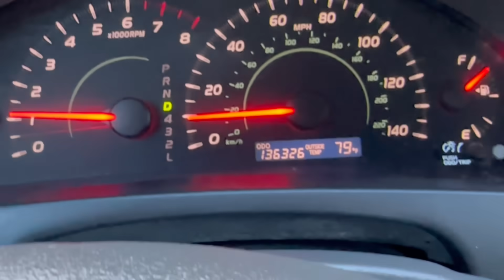COMPREI MAIS 1 CARRO NOS EUA E PAGUEI À VISTA (DÁ PRA COMPRAR 1 POR MÊS)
💰Clique abaixo para participar das ações premiadas que pode mudar sua vida!